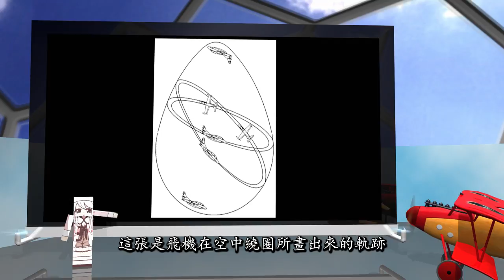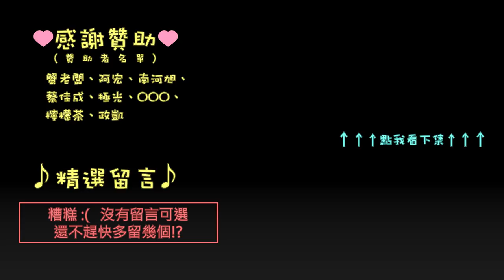千鳥の「戰地風雲1」飛行員/飛機教學 #4 初次見面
重要補充：1/3 秒只是一個比較簡單的解釋，不單只有這 1/3 秒的差距，轉彎也需要時間，轉的過程又會拉長飛行距離，實際上一定會超過 1/3 秒。

練習計畫：

初衷：
希望跟我一樣 PS4 平台上喜歡開飛機的飛行員們，能夠來做些交流，互相學習跟討論

內容：
跟我練習狗鬥、打會跳後槍手的攻擊機，或你想要練習的其他空對空內容。每次練習時間估計為 30 分鐘，我這邊一定會開錄影，如果要來最好也能夠使用 Share 功能錄影(沒有沒關係、不會但想用我可以教。練習完成後我會上傳影片到我的頻道，你有經營自己頻道的話，給我影片網址我就會附在影片中。沒有經營的話只要你願意提供你的視角影片給我，我就會把他跟我錄到的視角一起上傳。這樣我們練習完可以在看影片更了解剛剛的動作，尤其是有另外一方看起來的樣子可以比對更清楚。

參加的方式：
任選以下方是告訴我你能練習的時間和想練的內容
1.FB 粉絲團(私訊或留言都行)
2.任何一部飛機教學影片或練習成果影片的下方
3.line 群裡的夥伴知道我的私 Line 也行